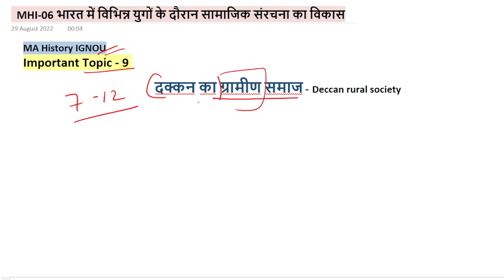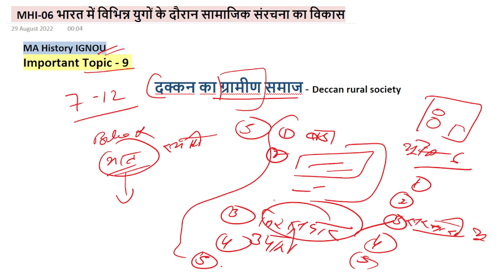MHI-06 : दक्कन का ग्रामीण समाज || MA History IGNOU || Imp.Topic - 9